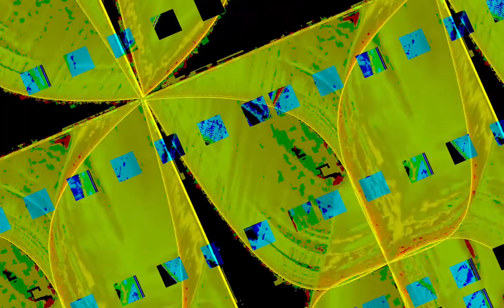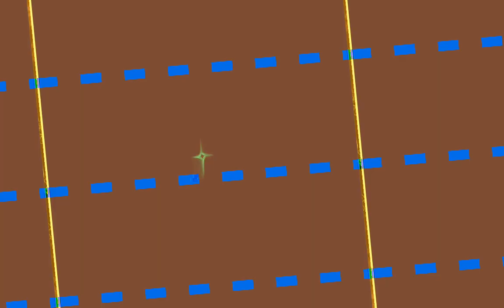[EPILEPSY WARNING] Movie 23 10 30 06h05m23s